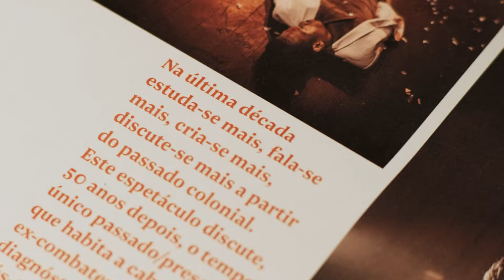Os Cadáveres São Bons para Esconder Minas - voxpop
Desafiamos o público a partilhar as suas opiniões sobre Os Cadáveres São Bons para Esconder Minas. Encontrem-nas aqui.

OS CADÁVERES SÃO BONS PARA ESCONDER MINAS
Com autoria de Jorge Palinhos e encenação de Isabel Craveiro. Na última década estuda-se mais, fala-se mais, cria-se mais, discute-se mais a partir do passado colonial. Este espetáculo discute, 50 anos depois, o tempo único passado/presente que habita a cabeça de ex-combatentes com diagnóstico de stress pós-traumático. Parte dos seus testemunhos.

FICHA TÉCNICA E ARTÍSTICA
DRAMATURGIA • Jorge Palinhos
ENCENAÇÃO • Isabel Craveiro
INTERPRETAÇÃO • Afonso Abreu, David Meco, Diogo Simões, João Santos, Teosson Chau
DIREÇÃO MUSICAL E PREPARAÇÃO VOCAL • Rui Lúcio
CENOGRAFIA E FIGURINOS • Filipa Malva
DESENHO DE LUZ • Jonathan Azevedo
SONOPLASTIA • Nuno Pompeu
DESIGN GRÁFICO • Paul Hardman
FOTOGRAFIA • Carlos Gomes
CABELEIREIRO • Carlos Gago (Ilídio Design)
COSTUREIRA • Albertina Vilela
OPERAÇÃO DE LUZ E SOM • Jonathan Azevedo e Nuno Pompeu
DIREÇÃO DE PRODUÇÃO • Isabel Craveiro
PRODUÇÃO EXECUTIVA • Cátia Oliveira, João Santos
INTERPRETAÇÃO EM LGP: Andreia Esteves, Diana Ribeiro e Inês Lino
MONTAGEM: Diogo Figueiredo, Jonathan Azevedo, Nuno Pompeu, Simão Lopes
DIREÇÃO TÉCNICA • Jonathan Azevedo
COMUNICAÇÃO • Margarida Sousa
VÍDEO: Bruno Simões
Dur.: 1h20
M/16
Criação Teatrão em coprodução com Teatro Municipal Joaquim Benite/ Companhia de Teatro de Almada 2022